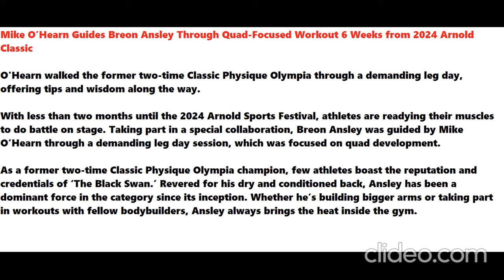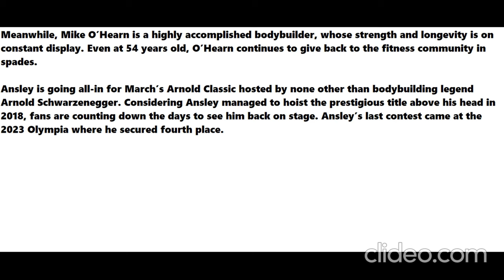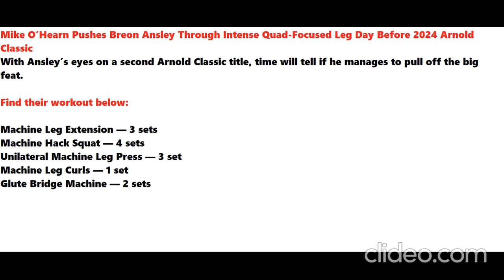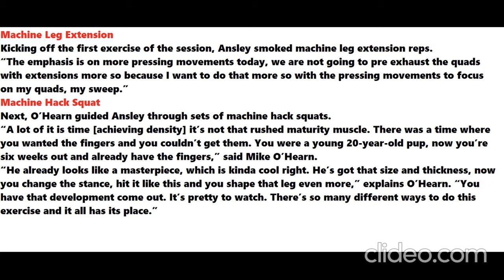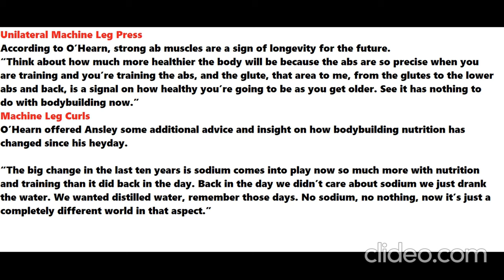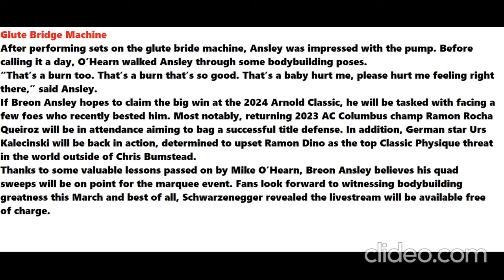Mike O’Hearn Guides Breon Ansley Through Quad-Focused